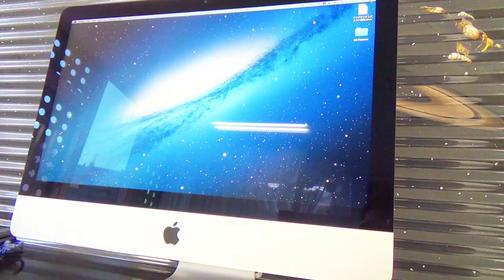English Quest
STAPLETON英会話プレゼンツEnglish Quest!

ステープルトン英会話で新しいプログラムがスタートしました。イングリッシュクエストの紹介ビデオです。無料体験受付中！